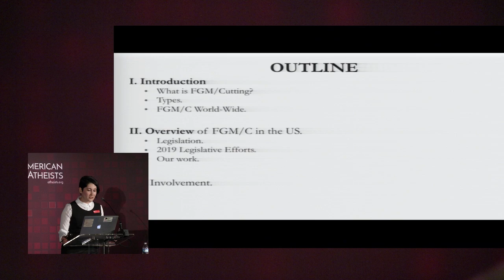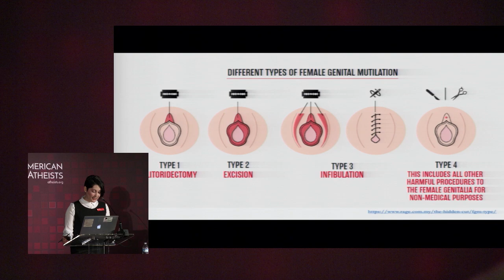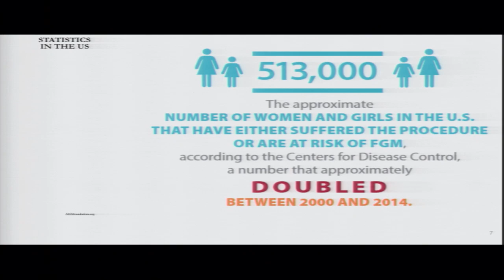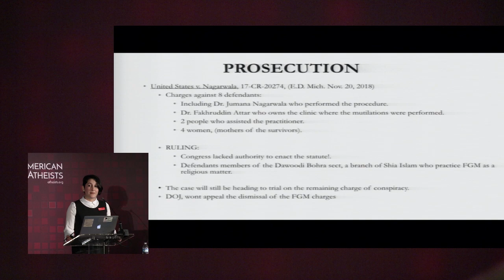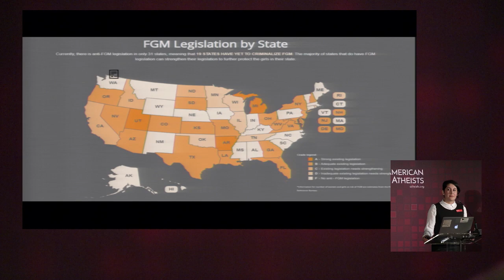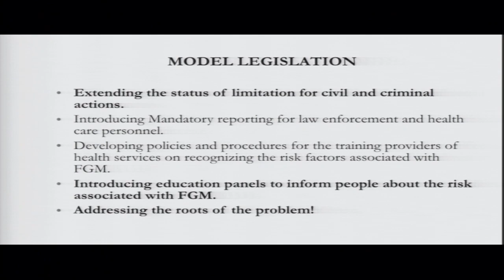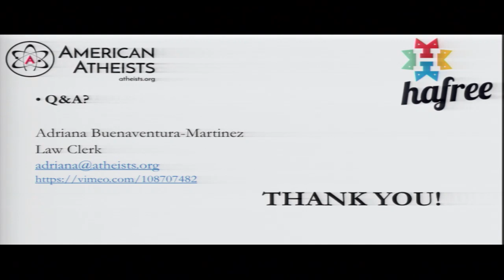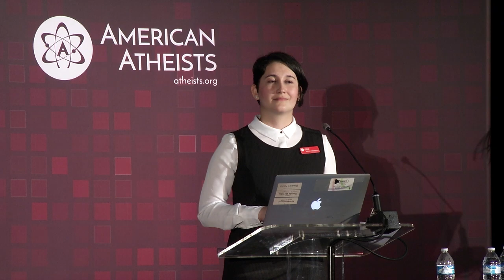Female Genital Mutilation in the United States: A Call for Action! - Adriana Buenaventura-Martinez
Adriana Buenaventura-Martinez is a human rights and secular activist with a Master of Laws in International Legal Studies from American University. Adriana works for American Atheists as a Law Clerk and Hispanic American Freethinkers as a director.

She was awarded the 2018 O’Hair Scholarship by American Atheists, and a fellowship from the Ayaan Hirsi Ali Foundation and Ideas Beyond Borders.

She was president of American University’s Secular Student Alliance. Adriana collaborates with several secular organizations in Colombia, including the Corporation for the Advancement of Reason and Secularism, and Bogota Atheists Association.

Her interests encompass the intersection between religious dogmas and human rights violations. She covers legislative and constitutional topics such as first amendment issues in the US and their equivalents in Colombia.